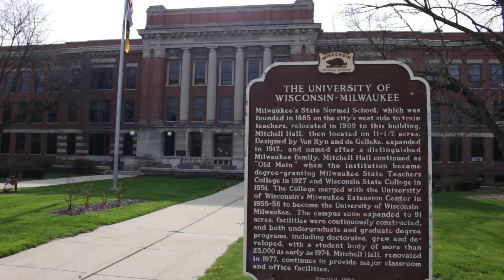Summer 2017 Supplement to The Magazine of Sigma Chi: Going for Gold Again at the 2017 Deaflympics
Taylor Koss, WISCONSIN-MILWAUKEE 2017, is preparing for the 2017 Deaflympics and planning to take the gold again. In the 2013 Deaflympics, Koss received a gold medal in the 4x100-meter relay finishing at 41:59 seconds, a bronze medal in the 4x400-meter relay with a time of 3:12.99 and finished in fifth place in the 400-meter hurdles in 55.91. Read the summer 2017 issue of The Magazine of Sigma Chi for more about Koss. 292 to purchase a copy.